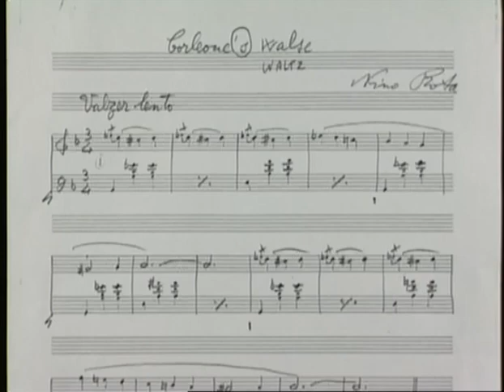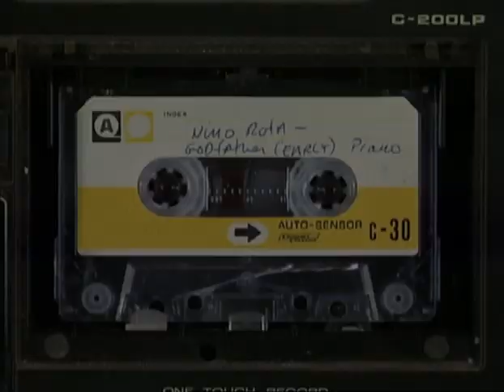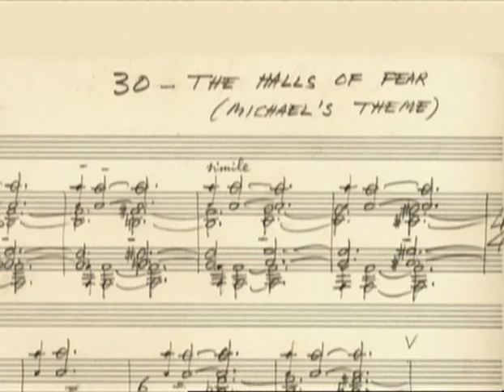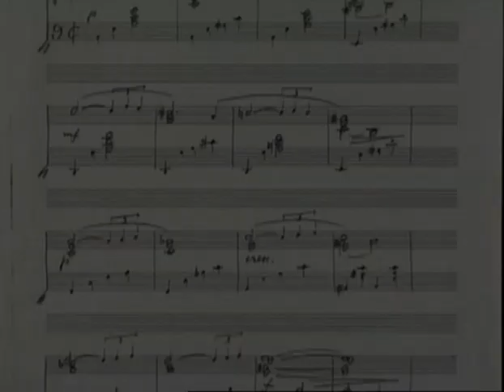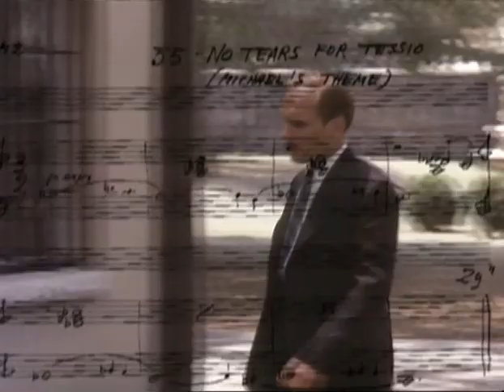Music of the Godfather: Nino Rota